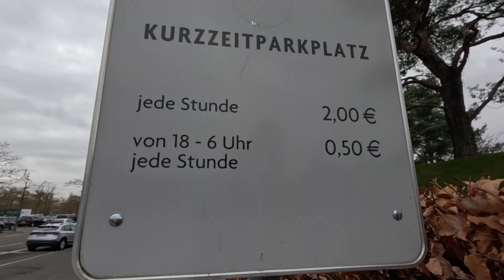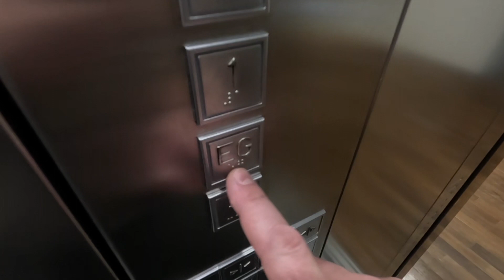Exploring Volkswagen ZeitHaus Museum in Wolfsburg, Germany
Currywurst and French fries at the Volkswagen museum / headquarters, and factory - what could get more German than that?!

Music and video by Robert Scott.